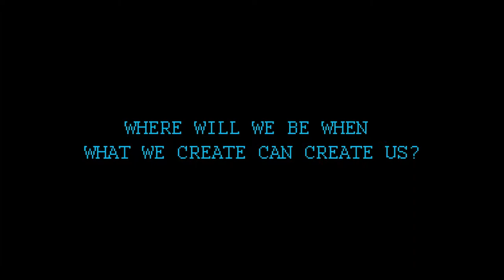Spectrum Music: Coding Chaos trailer video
Spectrum Music presents “Coding Chaos”, a TD Discovery Series Special Project.

Where will we be when what we create can create us? Technology continues to grow at an exponential rate as we discover new ways to improve our everyday lives - but at what point do we lose ourselves to a technology advanced far beyond our control? New music by the Spectrum composers introduces a progressive collaboration of artificial intelligence in performance with an electric jazz trio featuring Snarky Puppy’s Larnell Lewis (electric drums), Bruce Cassidy (EVI), and Chris Pruden (keys), to push the boundaries of the digital experience in music.

A pre-concert chat with software artist Ryan Kelln (starting at 7:30pm) will discuss AI’s stance in our society presently and going forward. In a digital world where technology constantly blurs the lines between fact and fabrication, the Spectrum composers ask: will we lose our sense of identity and grasp on reality - or will technology give us room to grow?

FEATURED PROGRAM
New music by Spectrum composers Mason Victoria, Jackson Welchner, Chelsea McBride, Suzy Wilde, and guest composers Nebyu Yohannes and Harrison Argatoff.

Mason Victoria – Source Activate

Chelsea McBride – The Process

Jackson Welchner – Past Machinery

Suzy Wilde – Love-Bot

Nebyu Yohannes (guest) – Love

Harrison Argatoff (guest) – TSIFTL